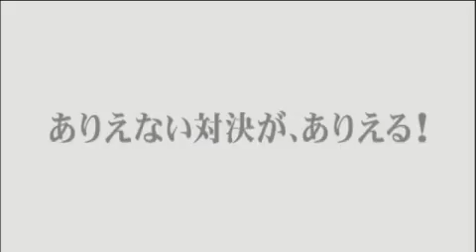Shounen Sunday x Shounen Magazine Nettou! Dream Nine